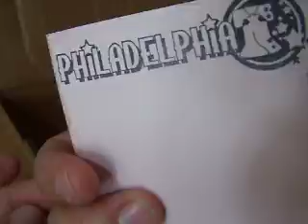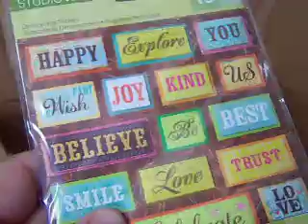Post Card Swap with VPaula98 ~~~~~~Hosted my Ideas2Come Heather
Postcard Swap with PaulaV98!!! Words arent enough to describe the gratitude in my heart for her kindness and giving spirit...can love come in a box?  ABSOLUTELY!!!

Thank you thank you for EVERYTHING Paula!  GO check her out VPaula98 here on Youtube she is so talented and wait till you see the GORGEOUS boxs, postcards, and altered cassette tape holder with beautiful stick pinx she made me!!

{{BIG HUGS}} & God Bless

-christine